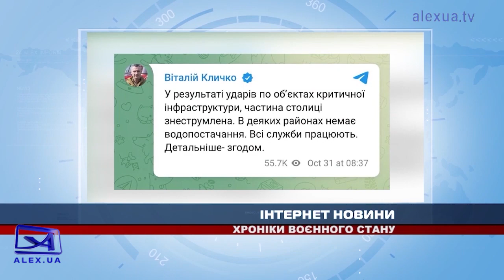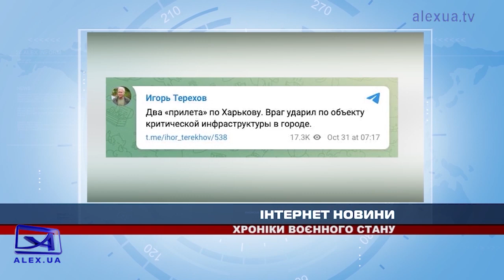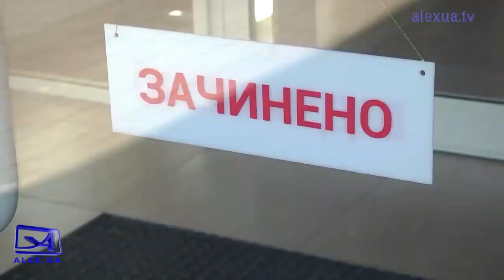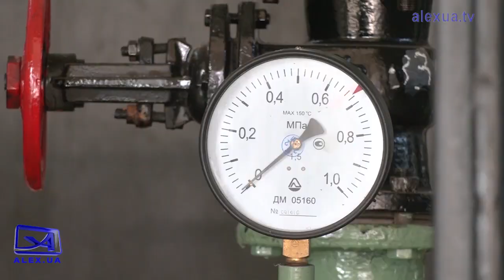31 10 Підсумковий випуск новин